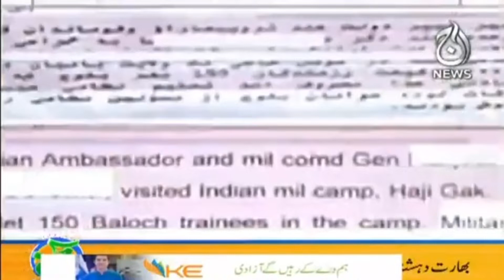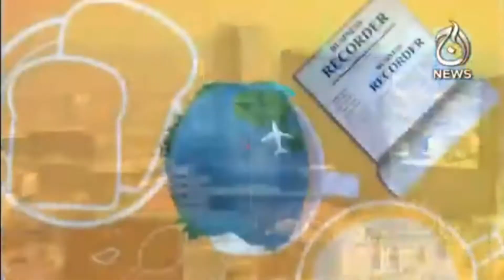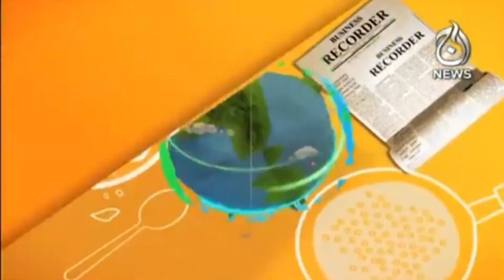Aaj Pakistan with Sidra Iqbal | Shadi Kay Bad Larki Ki Khwahishat Pori Hoti Hain? | Aaj News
Aaj Pakistan with Sidra Iqbal | Shadi Kay Bad Larki Ki Khwahishat Pori Hoti Hain? | 9th February 2021 | Aaj News |

Host: Sidra Iqbal

Guests:
-Najam Uddin Sheikh
-Zahid Hafeez Chaudhri
-Lieutenant Commander Naseem
-Commander Asif
-Dr Farah Essa
-Rida Zakir
-Warda

Topics:

- 40th Chief Of Air Staff Open Golf Championship
- Army has nothing to do with politics, says DG ISPR
- India is a Terrorist, the World has Accepted
- Great Honor for Pakistan Navy at the International level
- Does a girl's wishes come true after marriage?